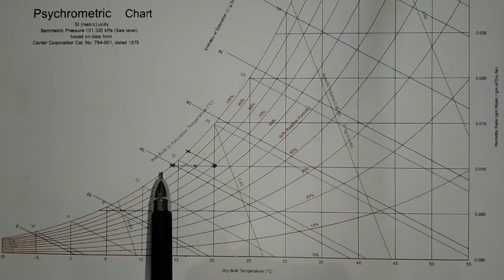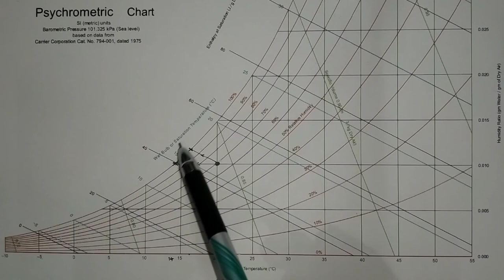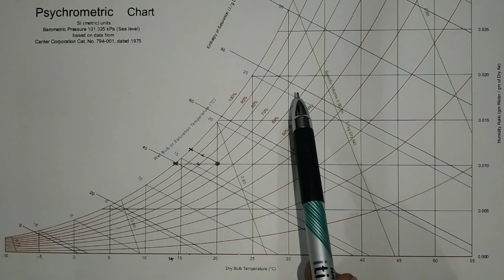Wet bulb temperature | Tamil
Wet bulb and dew point temperature explained using psychometric chart. Language - Tamil.